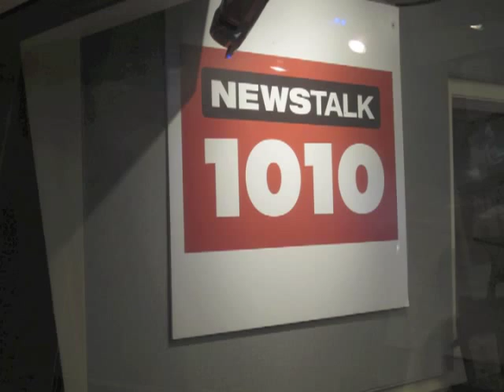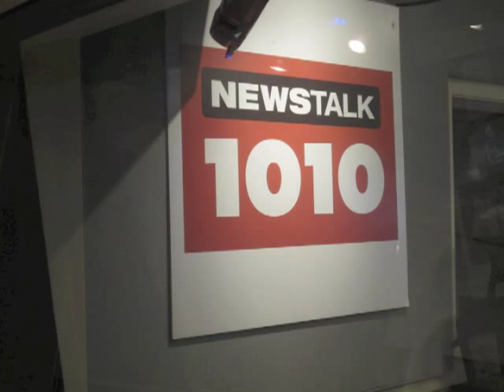Marla Lukofsky Comedy, Cancer, Career on Newstalk 1010 Radio with Ted Woloshyn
On January 7th, 2012, Marla Lukofsky was interviewed live to tape by the renowned radio personality Ted Woloshyn on Newstalk 1010. It's a revealing, honest, humorous, and informative exposé of Lukofsky's notable stand-up comedy career, cancer journey, and how she became one of this country's most refreshing inspirational public speakers who is reaching out to thousands of people and making a difference in their lives.